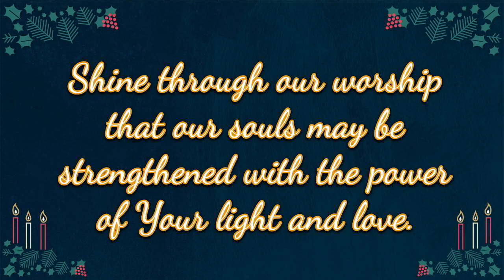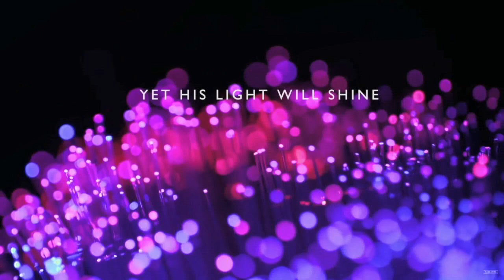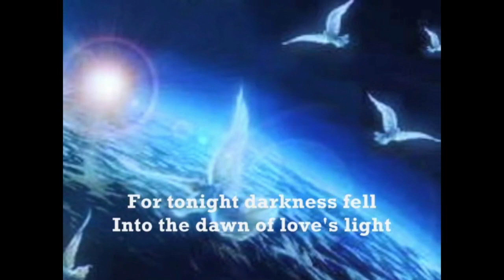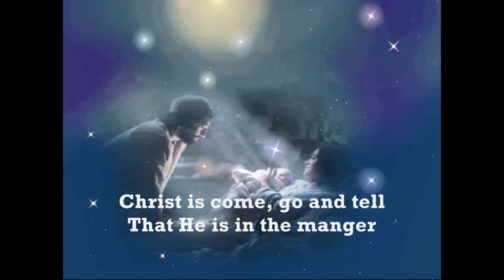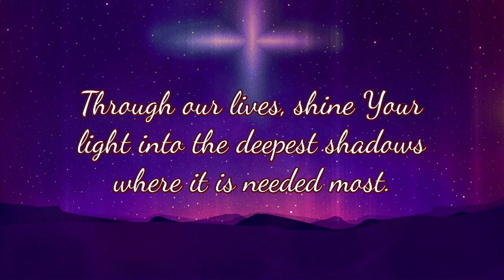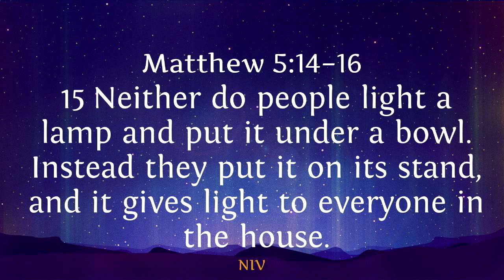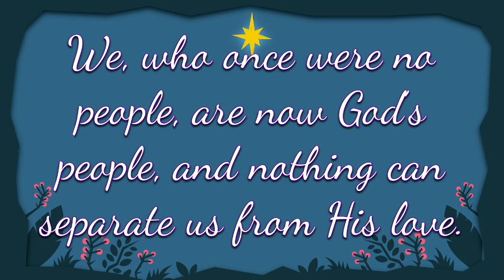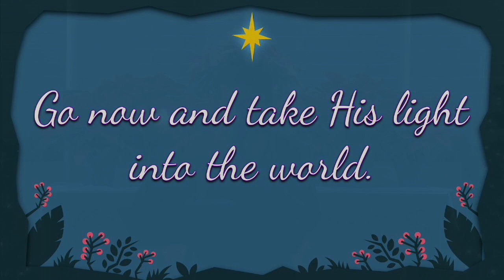Christmas Eve Candlelight